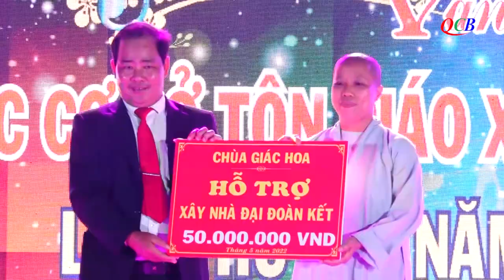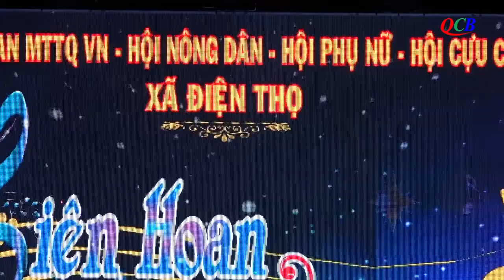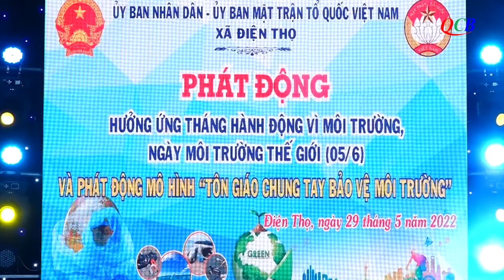Liên hoan Văn nghệ các cơ sở tôn giáo năm 2022 tại xã Điện Thọ, thị xã Điện Bàn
Điện Bàn: Liên hoan văn nghệ các cơ sở tôn giáo năm 2022 và phát động mô hình “tôn giáo chung tay bảo vệ môi trường” tại xã Điện Thọ

Tối ngày 29/5/2022, Ủy ban Mặt trận Tổ quốc Việt Nam xã Điện Thọ đã phối hợp tổ chức Liên hoan văn nghệ các cơ sở tôn giáo năm 2022 và phát động mô hình “tôn giáo chung tay bảo vệ môi trường” tại Trung tâm tổ chức sự kiện xã Điện Thọ (thị xã  Điện Bàn, tỉnh Quảng Nam).
Tham dự có Thượng tọa Thích Huệ Phát – UVTT BTS, Trưởng ban Kinh tế Tài chính PG tỉnh Quảng Nam, Trưởng BTS PG thị xã Điện Bàn; Đại đức Thích Giác Đạt – Trưởng ban Thông tin Truyền thông PG thị xã; Sư cô Thích Nữ Trung Tựu – Trụ trì chùa Ngọc Châu; Sư cô Thích Nữ Thông Tuệ – Trụ trì chùa Giác Hoa (xã Điện Thọ); đại diện các cơ sở tôn giáo bạn: Thiên Chúa, Tin Lành, Cao Đài…
Về phía chính quyền có bà Trần Thị Hà – Phó Chủ tịch UBMTTQVN thị xã Điện Bàn; ông Lê Hữu Ái – Bí thư Đảng ủy, Chủ tịch HĐND xã Điện Thọ; bà Phan Thị Thu Sương – Chủ tịch UBND xã; ông Trần Công Vũ – Phó Bí thư Đảng ủy xã; ông Phan Mạnh Hùng – Chủ tịch UBMTTQVN xã, Trưởng Ban tổ chức; cùng quý đạo hữu, Phật tử, đồng bào có đạo, người dân địa phương tham dự.
Mở đầu, ông Phan Mạnh Hùng phát biểu khai mạc nói lên mục đích, ý nghĩa của việc tổ chức Liên hoan văn nghệ các cơ sở tôn giáo năm 2022 và phát động mô hình “tôn giáo chung tay bảo vệ môi trường”.
Đại diện Phật giáo xã Điện Thọ, Sư cô Thích Nữ Trung Tựu – Trụ trì chùa Ngọc Châu phát biểu hưởng ứng mô hình tôn giáo chung tay bảo vệ môi trường. Sư cô nhận định: “Trong khi vấn đề môi trường chỉ được con người quan tâm và tìm cách đối phó khi sự ô nhiễm đến mức báo động khoảng nửa thế kỷ qua thì đức Phật là vị giáo chủ vĩ đại có đời sống gần gũi với thiên nhiên nhiều nhất và có những lời dạy thiết thực nhất nhằm bảo vệ môi trường thiên nhiên, những sự kiện quan trọng trong cuộc đời đức Phật đều gắn liền với thiên nhiên…”
Tại buổi lễ, chùa Giác Hoa đã hỗ trợ 50 triệu đồng xây nhà Đại đoàn kết; và chùa Ngọc Châu hưởng ứng mô hình “Tôn giáo chung tay bảo vệ môi trường” hỗ trợ 15 triệu đồng trồng 300 cây xanh. Ngoài ra, các tôn giáo bạn, các tổ chức thiện nguyện cũng hỗ trợ kinh phí trồng cây xanh và xây dựng nhà đoàn kết…
Tham gia liên hoan văn nghệ lần này có các đơn vị tôn giáo bạn: Giáo họ Cẩm Sơn, Thánh Tịnh Thanh Quang, Hội Thánh Tin Lành Phong Thử. Về phía Phật giáo, chùa Ngọc Châu, chùa Giác Hoa, mỗi chùa đã đóng góp 3 tiết mục văn nghệ với nhiều nội dung, thể loại phong phú, do các em đoàn sinh GĐPT dày công tập luyện và biểu diễn. Các tiết mục văn nghệ đã chuyển tải thông điệp nhân văn, tình yêu quê hương đất nước, mang tinh thần của đạo Phật đi vào lòng người khán dự.